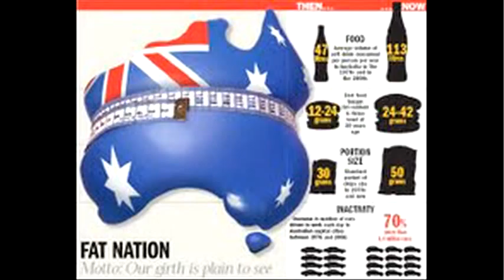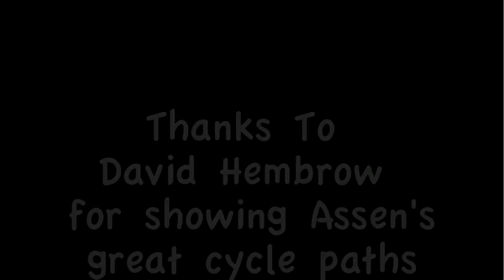Tony Abbott . Not the Man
Tony Abbott loves  cycling, the issue is his for the claiming,  and yet he has no cycling policy for the country. It is typical of his lack of vision  and why he should not lead us.